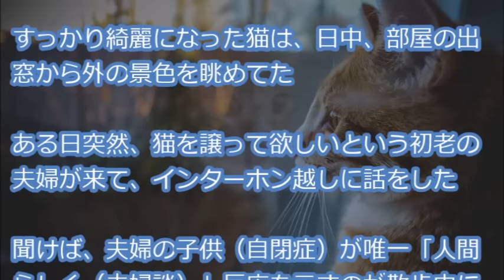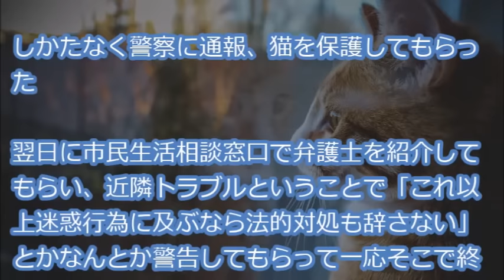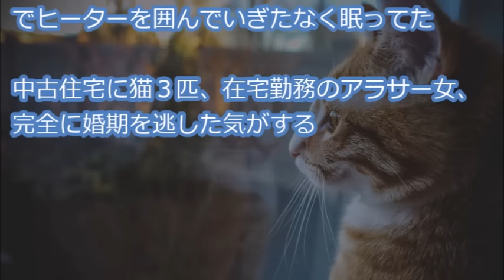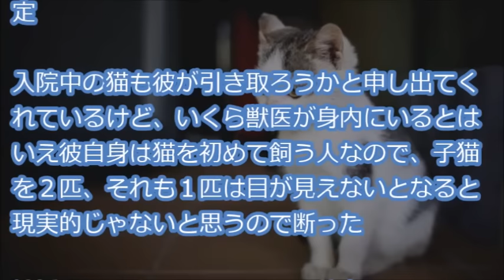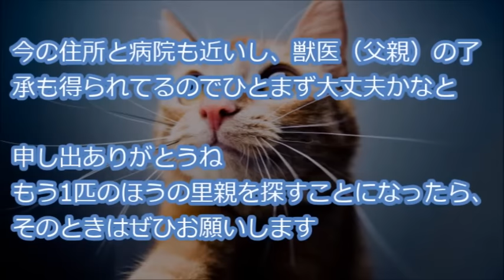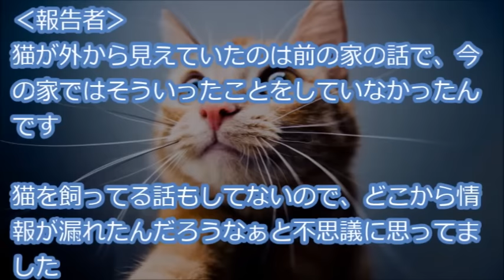【猫の命】 自閉症の子供が唯一人間らしく反応する我が家の猫を譲って欲しいと凸された。凸両親『いくら出せば納得するんだ！』私「金の問題じゃない」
ホームページにも遊びに来てくださいね。

『賃貸マンション近くの側溝で濡れ落ち葉まみれになってた子猫を拾って半年
すっかり綺麗になった猫は、日中、部屋の出窓から外の景色を眺めてた

ある日突然、猫を譲って欲しいという初老の夫婦が来て、インターホン越しに話をした・・・』

【用語解説】
・ウト

赤ちゃん。

・k/K
警察